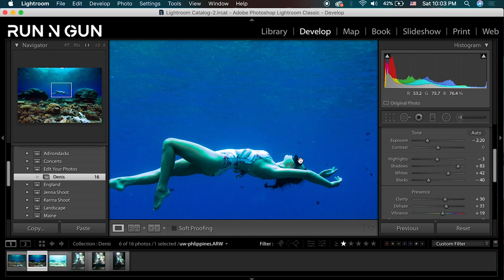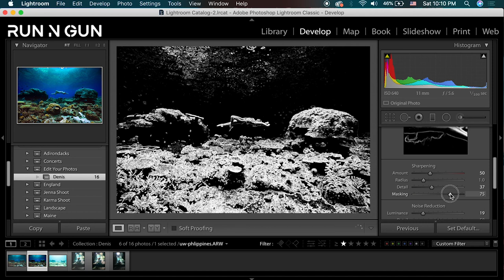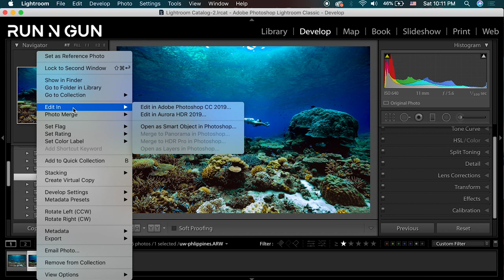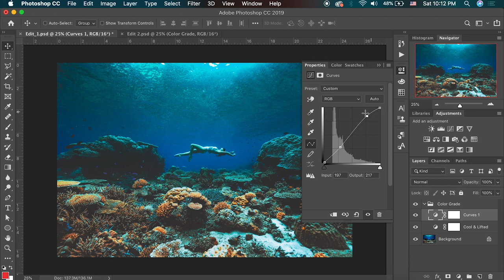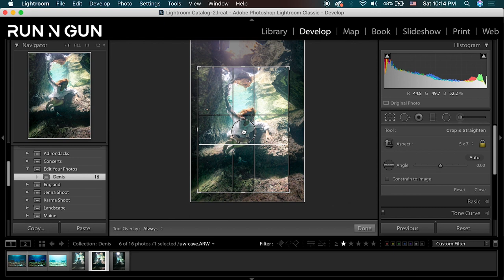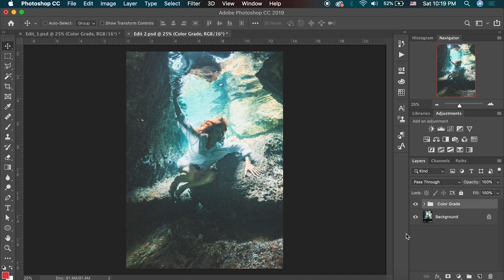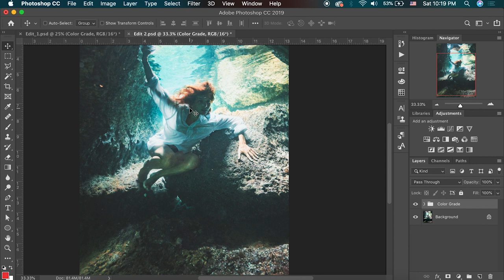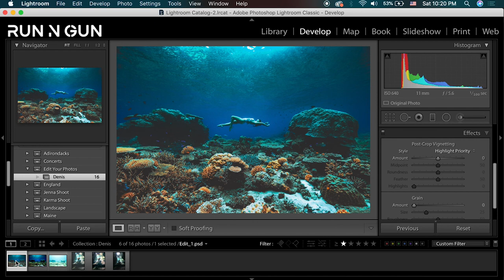Editing YOUR Photos!! Ep 01 || Adobe Lightroom CC & Photoshop CC Tutorial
In this Photo Editing video I'll be processing YOUR Raw shots in Adobe Lightroom CC and Photoshop CC.

These photos presented a whole new set of challenges because they were captured underwater. Underwater photographs can be extremely tricky to edit, especially when white balancing.

We'll cover:
• Editing Underwater Photos
• White Balance
• Basic Exposure
• Sharpening
• Noise Reduction
• Tone Curve
• Split Toning
• Vignette
• Exporting to Photoshop CC

(You can follow along in any version of AdobeLightroom or Photoshop)

Lightroom Tutorials mentioned in this video

I highly recommend shooting RAW because of the amount of extra data it captures. It's a common Myth that RAW is for beginners to fix their mistakes. Professionals, like myself, shoot in RAW (or RAW + JPG) to capture as much color and detail as possible.

➡️ Don't know the Difference between Raw and Jpeg? Check out this video - RAW vs JPG Pros & Cons

A BIG shout-out to Denis IG: @denis_cormano, for submitting his underwater photography, and check out his FB page: Freediving Nomads.

My Gear Links:
► Sony a6500 Mirrorless Body
► Sony a6500 Kit
► Nikon Z6 Mirrorless Camera Body
► Nikon 50mm f/1.4
► Nikon 14mm f/2.8
► Panasonic GH5 Mirrorless Camera
► Zoom H4N

For more Run and Gun PhotographyTips, Tricks & Hacks.
(It's FREE, what have you got to lose??)

Until next time, Get Out & Go Shoot!